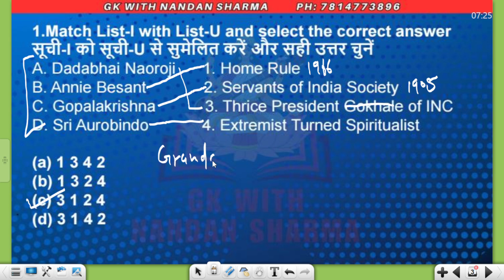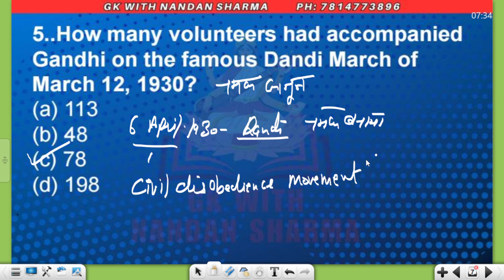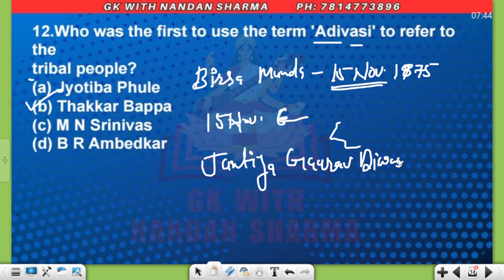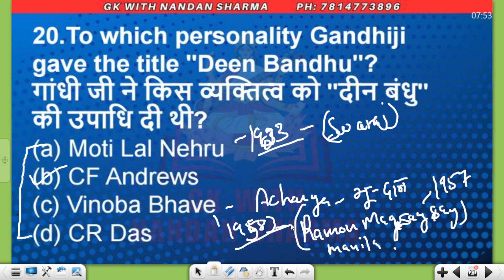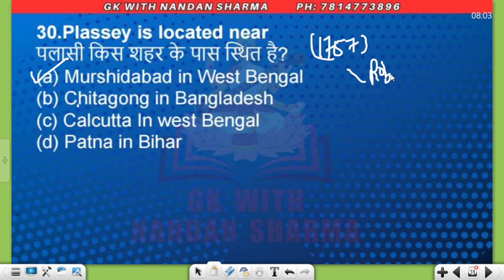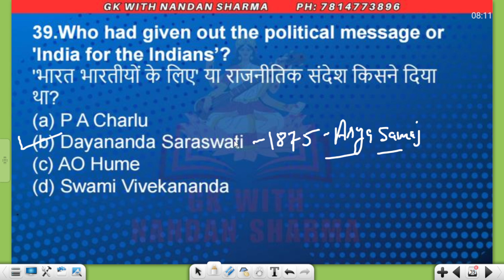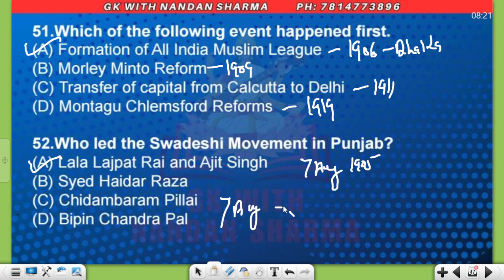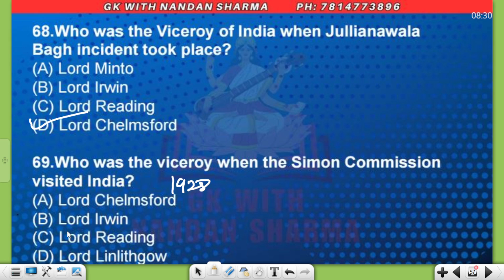History Mcq Class 2 Most Important for all Competitive Exams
Most Important Mcqs for All Exams